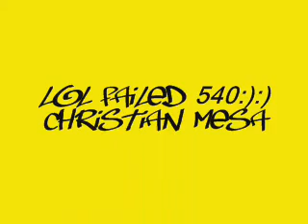better footy of inward spine and a few tricks from today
done baggg me for not landing 540 first attempt and idc. scooter ressource, christian mesa.